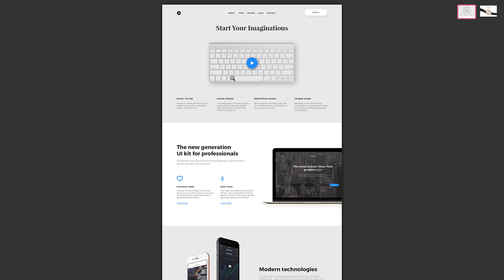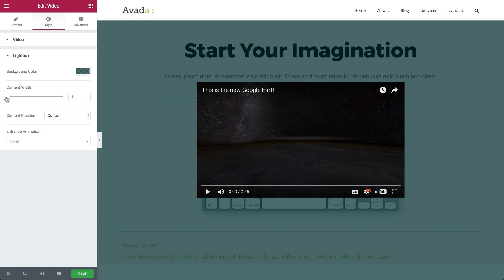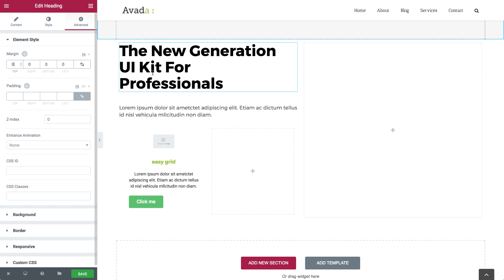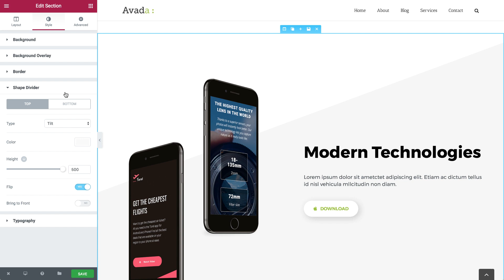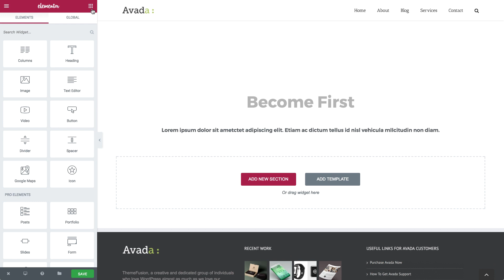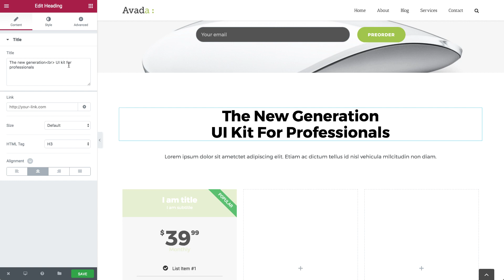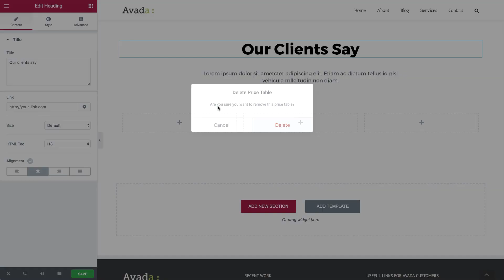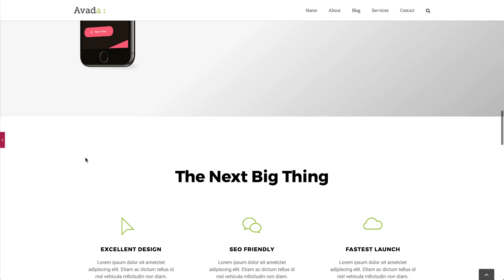Skyrocket Your Avada WordPress Theme With Elementor page builder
We wanted to demonstrate just how better Avada gets if you combine Elementor with it.

This is why we decided to recreate a complete homepage design from the Phoenix Startup UI kit by designer Dima Blover

In the video, we use Avada and Elementor to design the entire page from scratch, going section by section. This way we cover every section of the page, including:

- Above the fold hero section
- 2 feature sections
- Services section
- Call to action subscription form section
- Price table section
- Testimonial section